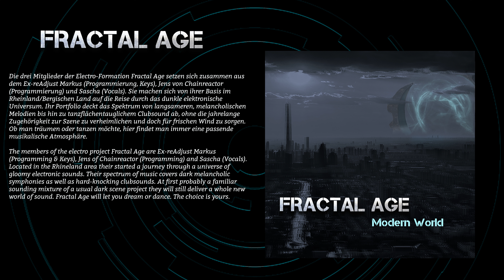FRACTAL AGE - Not yet (Official One Image Video)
"We are pleased to announce that FRACTAL AGE has signed with Scanner / Dark Dimensions in Germany.
We are looking forward to working together in the future. NOT YET is taken from the debut album MODERN WORLD which will be released in autumn 2019.

Fractal Age:
Die drei Mitglieder der Electro-Formation Fractal Age setzen sich zusammen aus dem Ex-reAdjust Markus (Programmierung, Keys), Jens von Chainreactor (Programmierung) und Sascha (Vocals).
Sie machen sich von ihrer Basis im Rheinland/Bergischen Land auf die Reise durch das dunkle elektronische Universum. Ihr Portfolio deckt das Spektrum von langsameren, melancholischen Melodien bis hin zu tanzflächentauglichem Clubsound ab, ohne die jahrelange Zugehörigkeit zur Szene zu verheimlichen und doch für frischen Wind zu sorgen. Ob man träumen oder tanzen
möchte, hier findet man immer eine passende musikalische Atmosphäre.

The members of the electro project Fractal Age are Ex-reAdjust Markus (Programming & Keys), Jens of Chainreactor (Programming)
and Sascha (Vocals). Located in the Rhineland area their started a journey through a universy of gloomy electronic sounds. Their spectrum of music covers dark melancholic symphonies as well as hard-knocking clubsounds. At first probably a familiar sounding mixture of a usual dark scene project they will still deliver a whole new world of sound.
Fractal Age will let you dream or dance. The choice is yours.